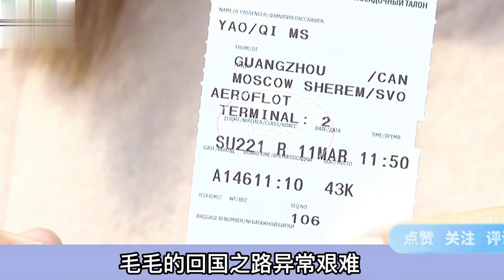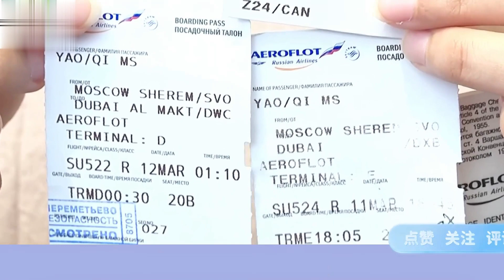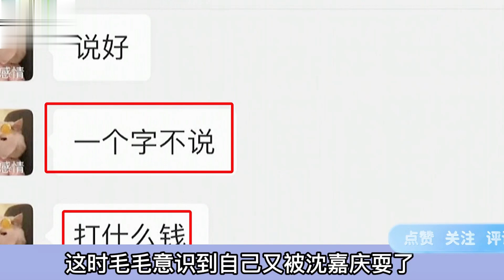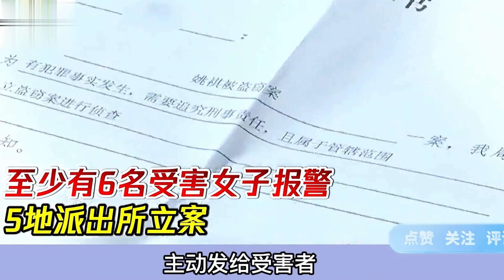女大学生被骗迪拜，百万积蓄被偷走，骗子：专治绿茶有种抓我！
News commentary 新闻解说 女大学生被骗迪拜，百万积蓄被偷走，骗子：专治绿茶有种抓我！